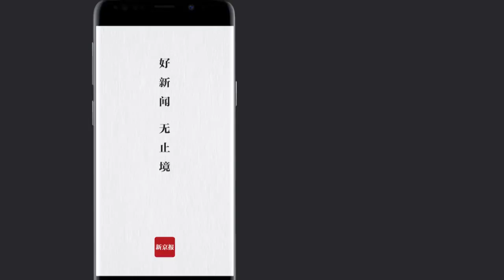南寧持槍搶劫珠寶店案宣判 因欠債搶劫 被告人獲刑8年5個月